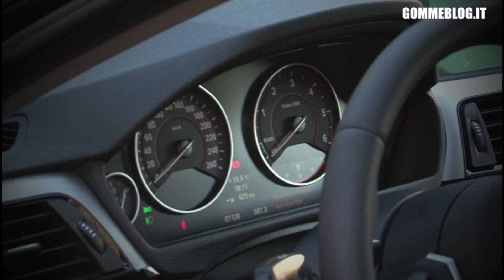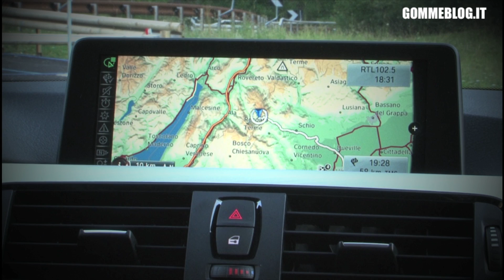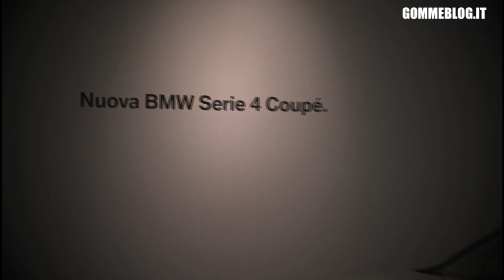ALL-NEW BMW 420d M-Sport: Nice Interior Design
The new BMW 4 Series Coupe heralds the dawn of a new coupe era at BMW. Launched as the fourth generation of BMW's sporty mid-size Coupe, the new BMW 4 Series Coupe embodies the very essence of aesthetic appeal and dynamics in the premium segment. Its stylistic features carry the promise of a powerful presence on the road, stand-out dynamic ability and driving pleasure in abundance. Indeed, the new BMW 4 Series Coupe represents a paragon of balanced proportions and the final chapter in a story of development. The "4" in its title headlines this new era for the Coupe and emphasises not only its stand-alone design, but also an even greater technical differentiation from its BMW 3 Series cousins.

The new BMW 4 Series Coupe is visibly larger in width and wheelbase than the outgoing BMW 3 Series Coupe, and its dynamically stretched coupe silhouette sits considerably lower to the road. This, together with its BMW-typical short overhangs, long bonnet and set-back passenger compartment with flowing roofline, lends the BMW 4 Series Coupe impeccable visual balance. The car's striking front end -- with its characteristic BMW design features, such as the double-kidney grille, twin circular headlights and a large air intake in the front apron -- is keen to display its family ties with the BMW 3 Series. However, the more sporting interpretation of the BMW 4 Series Coupe also underlines its dynamic convictions. A new element of the BMW 4 Series Coupe are the Air Breathers, positioned rearwards of the front wheel arches to reduce drag in this area. The Coupe's muscular wheel arches and wide track make a particularly prominent contribution to the hunkered-down design of the rear, with its prominent horizontal lines.

"Synergistic Effects" by Abstract Audio (feat. Snowflake, AT&T Speechsynth, Wikipedia)